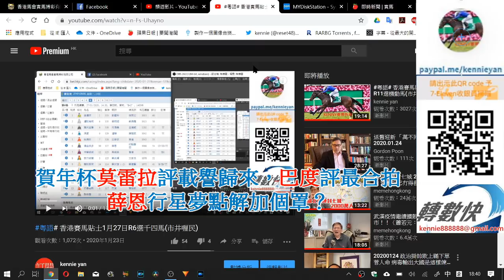粵語# 賀年杯莫雷拉評載譽歸來，巴度評最合拍,薛恩行星夢點解加個罩？(市井喱民)